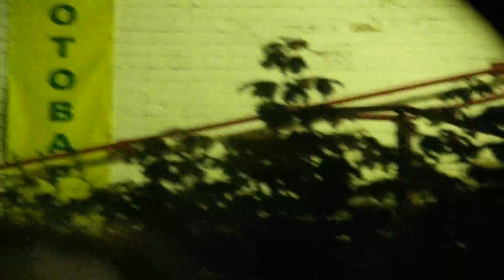SPACE DUDES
Рыбинский лайтовый парковый видосик за конец лета.

Спасибо всем тем кто одалживал нам камерки!)(отдельная благодарность в конце видео)
монтаж: Новиков Антон
съемка: Окунев Никита
             Новиков Антон
             Золотов Антон
             Никитин Артем